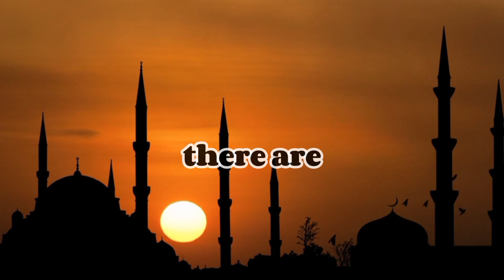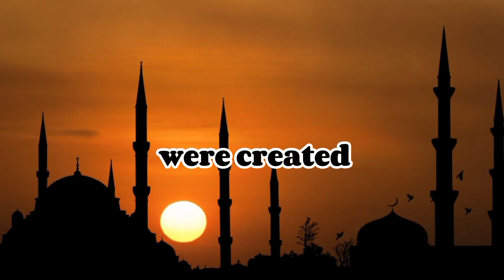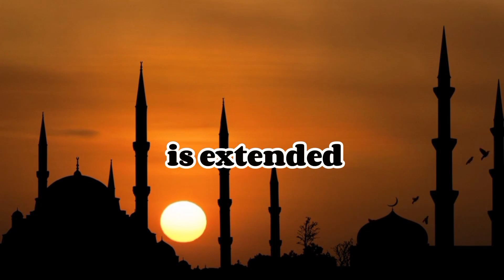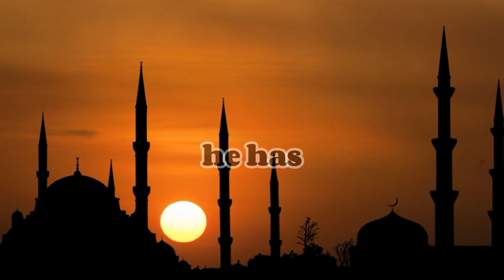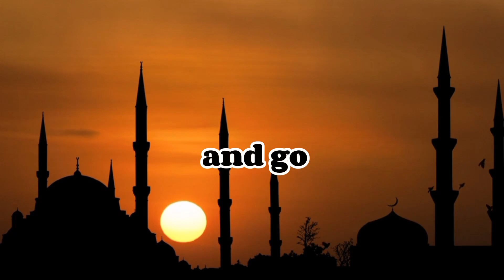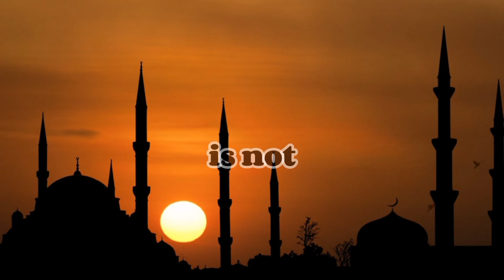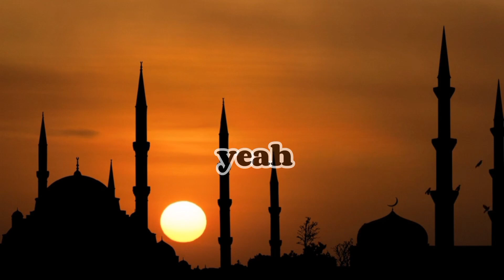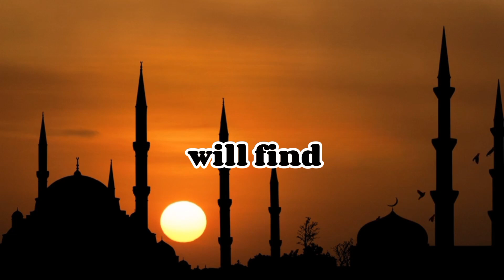Unleash The Power of Ramadan: Your Ultimate Preparation Guide SPEAKER SHAIKH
Unleash The Power of Ramadan: Your Ultimate Preparation Guide

SPEAKER SHAIKH
The Power of Ramadan
The Power Of Repentance During Ramadan
What is so important about Ramadan?
ALLAH DESCRIBES THE PURPOSE OF RAMADAN
THE GOAL OF RAMADAN (Motivational)
Ramadan and the Power of Compassion
Ramadan and the Night of Power
The Power of Dua | Ramadan
One of the reasons why we fast

⭐ Helps Others

🌟 Offers NamazOur mission is to spread  Islam AND  Education of the holy Quran best recitation

Listen to Quran Daily to Cleanse Yourself from Negative Energy @islamicvideo

TOPIC

my brothers and sisters Shan's job is to
lead us astray every day almost every
moment of the day he is trying to hatch
a plan how to deviate us some people he
deviates them in a way and this is the
worst possible way where he never allows
them to see the light to worship their
maker alone so they worship everything
and anything besides their maker alone
and they continue in that ignorance
until the day that they are to leave
this worldly life and that would be the
ultimate deviance according to what
we're taught but at the same time there
are those who have seen that light
because of ultimately the guidance of
Allah and thereafter the acceptance of
Allah for you to be in the correct
environment or in the correct system
when you were born or later on you
interacted with the correct people you
asked the correct questions and you
happened to be inquisitive hence it is
very important as Muslims to be
inquisitive and to keep asking when
you're not certain about something you
ask and you ask again and again until
you are satisfied with the response and
until such time you should not be
ashamed of asking even if some of those
questions are a little bit embarrassing
it's okay I want to learn and sometimes
people might tell you that look I don't
have the response and another will give
you a reply and a third will give you a
more convincing response however let
this be guided by something known as
Revelation remember if there are
billions trillions and quadrillions of
people throughout history